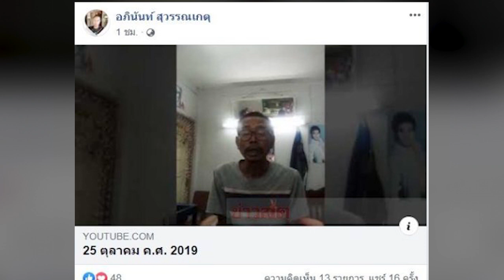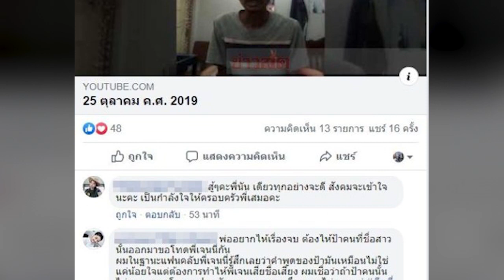วอนให้จบเรื่อง! พ่อเจนนี่ เปิดใจ วอนลูกสาว ถอนแจ้งความ ลั่น ป้าแค่หวังดี น้อยใจ ไม่เคยเอ่ยถึงพ่อ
จากกรณีนักร้องดัง เจนนี่ ได้หมดถ้าสดชื่น ถูกโพสต์แฉรุนแรง ขนาดว่าเป็นลูกเนรคุณพ่อ ทิ้งพ่อ ไม่มาเยี่ยมแม้พ่อป่วย ขณะที่ นักร้องสาว ร่ำไห้ เผยพ่อเลิกกับแม่ และแยกกันไปตั้งแต่ เจนนี่ อายุ 2 เดือน ยืนยันไม่เคยเนรคุณพ่อ ไม่เคยด่าพ่อ ทั้งยังให้เงินพ่อทุกเดือน รวมทั้งให้เงินพ่อไปรักษาอาการป่วยด้วยนั้น